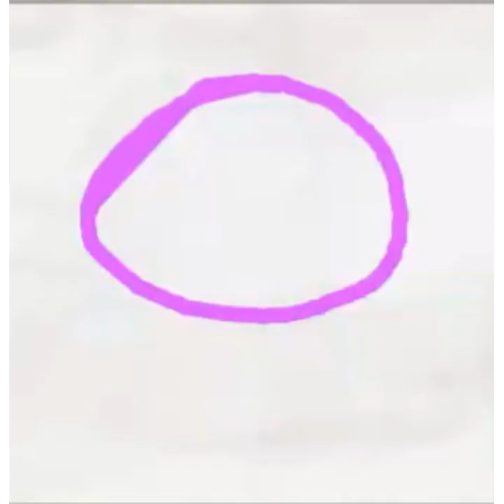how to draw a cute kitten step by step easy 2018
How to draw a kitty in 4 different colord
كيف ترسم قطة kitty  how to draw a kitty cat in 1 minute
Draw a cat very easy drawing in different languages. This is the translation of the word "drawing"